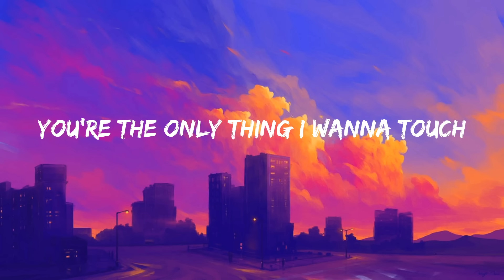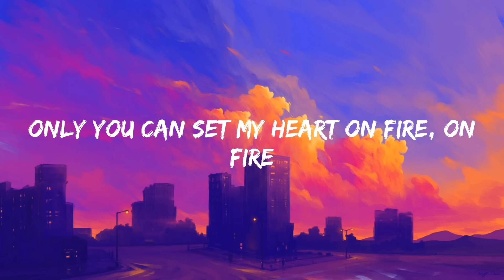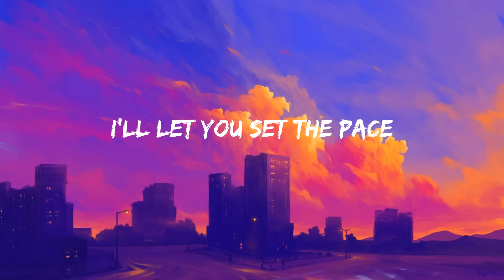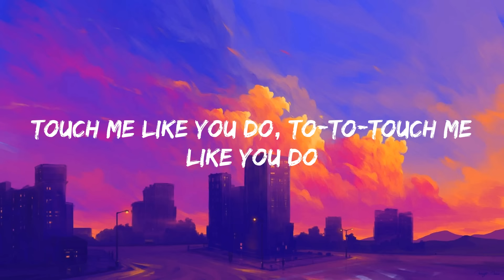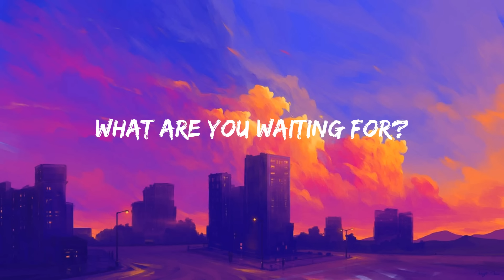Love Me Like You Do - Ellie Goulding (Lyrics)